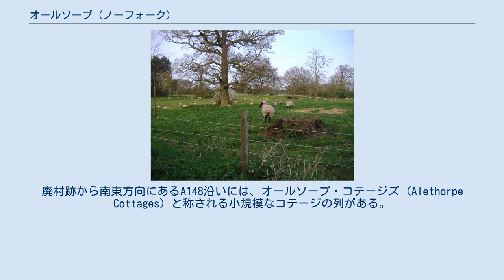オールソープ (ノーフォーク)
ノース・ノーフォーク
オールソープ (Alethorpe) は、イングランドのノーフォーク州にある中世集落の遺跡。
リトル・スノアリングの小教区の中にある。
リトル・スノアリングの南東に位置し、フェイクナムの町から南東に2マイル (3.2 km)ほど、ノリッジからは北西に23マイル (37 km)ほどの、A148の北側に位置している。
この村は、ノーフォーク州において廃村となった200か所ほどの集落のひとつであり、16世紀には、おそらくは当時の領主が土地を囲い込んだために、人が住まなくなったものと思われる。
歴史的文書においては「Althorp」という綴字で言及されることもある。
 オールソープは、ドゥームズデイ・ブックでも言及されている。
そこでオールソープは、「Althorp」という綴字で記録され、小さな集落で課税評価 0.6ゲルド (geld) とされていた。
土地の所有者は、国王ウィリアム1世とされていた。
1985年には、当地から、アングロ・サクソン時代末期の円形ブローチが発見された.。
 オールソープは、『ノミナ・ヴィラルム』にも記載されている。
 その調査においてオールソープは、1272年には30戸から成る村であったとされたが、1329年には納税者が12人おり、1332年には11人、1377年には12人と推移した。
1496年には、一家の長、戸主に当たる者が10名いたことが記録されている。
 この村は、16世紀に,おそらくは囲い込みの結果、放棄された。
小教区の教会は、諸聖人に捧げられたもので、1552年には教会として使われていたが、1602年の時点では納屋に転用されており、修繕もままならない状態になってい。
教会の敷地とされていた場所からは、1962年に教会の建物の遺構が出土した。
 19世紀半ばの時点で、オールソープはギャロー・ハンドレッド (Gallow Hundred) の中でも極めて狭小な地域とされており、1869年には独立した小教区が置かれたものの、宗教儀礼などはフェイクナムと合併で運営されていた。
当地の小教区は、その後、リトル・スノアリングの小教区に統合された。
当地の小教区は、面積240エーカー (97 ha)ほどの農地であった。
1869年の時点で、そこには1軒の農場があり、人口は4人であった。
人口は、1891年に9人、1911年には再び減少して5人となっていた。
 現代の建物であるオールオープ・ホール (Alethorpe Hall)は、かつての村の跡地に建てられている。
教会の跡には1本の木が立っている。
おそらくは街路の痕跡か、住宅跡と思われる、低く、あまりはっきりしていない土塁が散在しており、ホールに付属して残されている燧石（フリント）で造られた納屋は、1677年に遡るものである。
廃村跡から南東方向にあるA148沿いには、オールソープ・コテージズ (Alethorpe Cottages) と称される小規模なコテージの列がある。